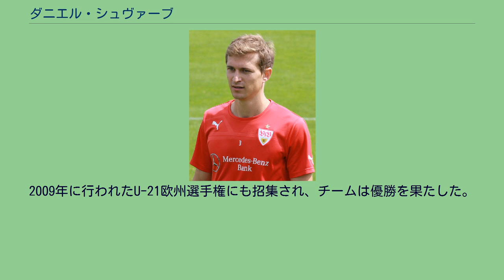ダニエル・シュヴァーブ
ダニエル・シュヴァーブ（Daniel Schwaab, 1988年8月23日 - ）は、西ドイツ・バーデン＝ヴュルテンベルク州・ヴァルトキルヒ出身の元サッカー選手。
2000年からSCフライブルクのユースに入団。
2006年からはトップチームの一員となり、ツヴァイテリーガでは3年間でDFながら5得点を挙げる。
2008-09シーズン、フライブルクはツヴァイテリーガで1位となり、ブンデスリーガ昇格を決めた。
同2009年にバイエル・レバークーゼンへと移籍し、1.FSVマインツ05戦でトップリーグデビューした。
2013年7月1日にVfBシュトゥットガルトへ移籍した。
2016年6月、契約満了により退団。
2016年7月11日、PSVアイントホーフェンへ完全移籍。
2019年5月14日、契約満了につき2018-19シーズン終了をもって退団することが発表された。
以降所属チームなしの状態が続いたが、2020年10月22日に現役引退を表明した。
U-18からはドイツ代表としてもプレーした。
2009年に行われたU-21欧州選手権にも招集され、チームは優勝を果たした。